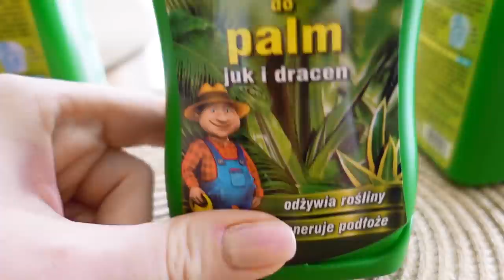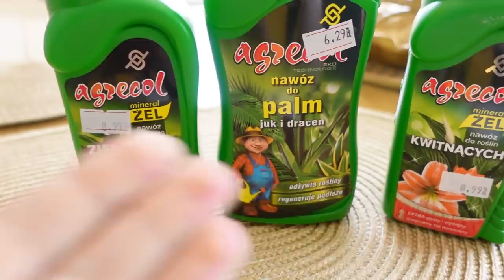Moje rośliny NIGDY NIE ZAŁOŻĘ OBRĄCZKI #085